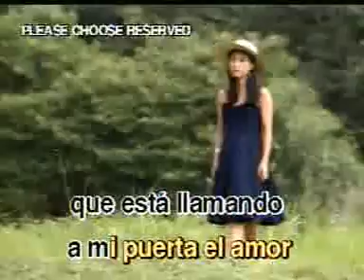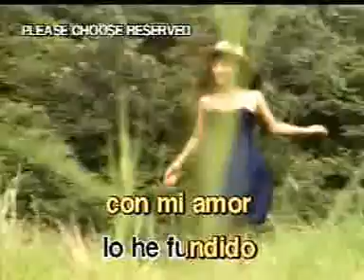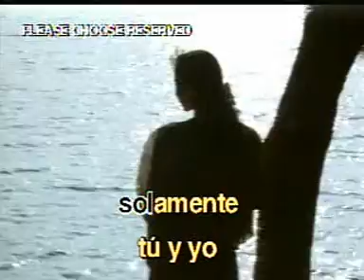KARAOKE EL PADRINO BANDA SONORA